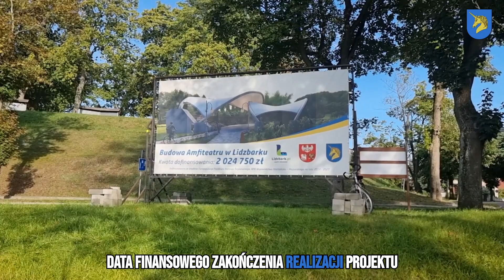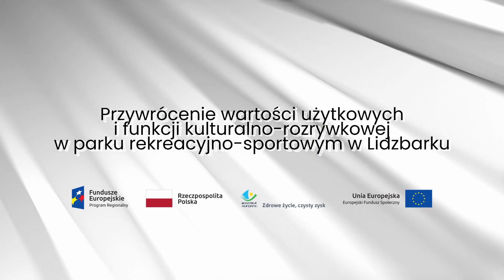Lidzbark TV: Lidzbarski Amfiteatr